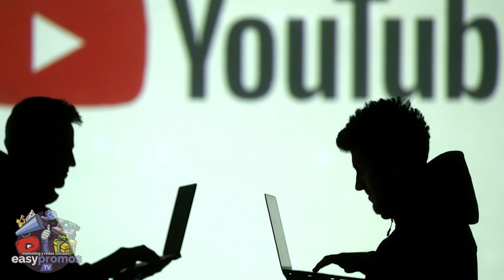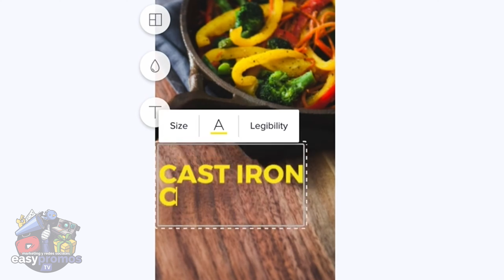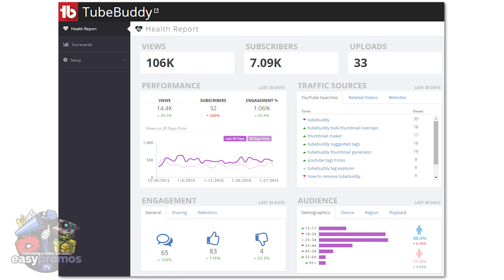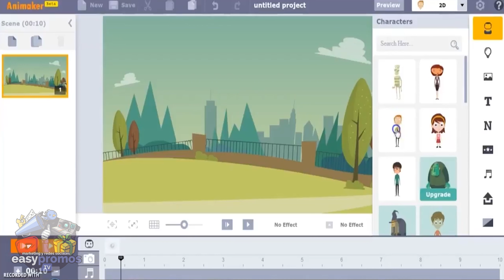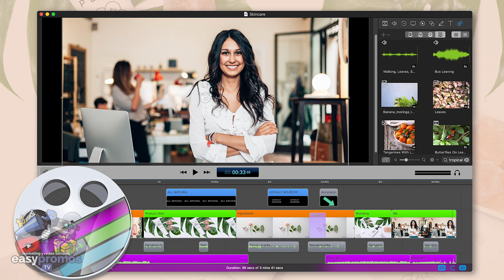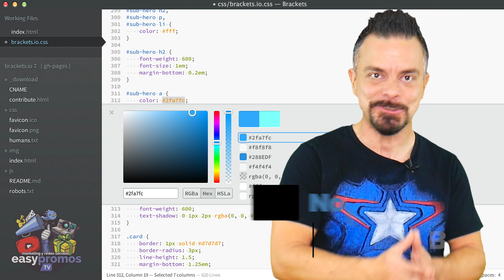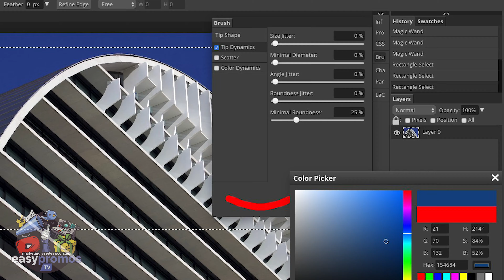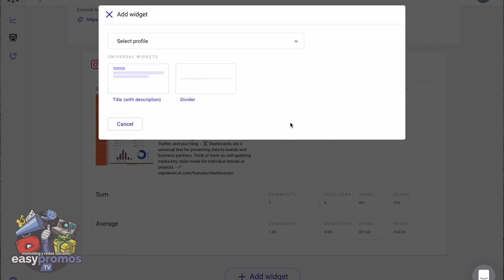🔴 Herramientas para crear contenido en Youtube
Hoy hablaremos de aplicaciones y herramientas que pueden ayudarte a sacarle provecho a Youtube, seas o no una marca. Habrá algunas de edición, otras de engagement, o de ayuda con los hashtags.